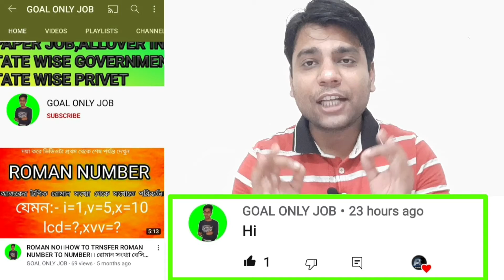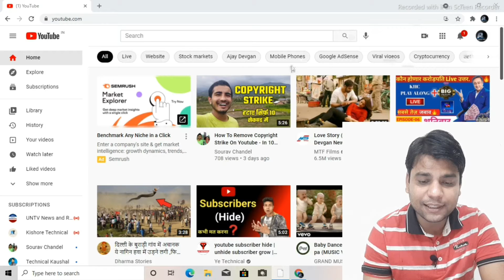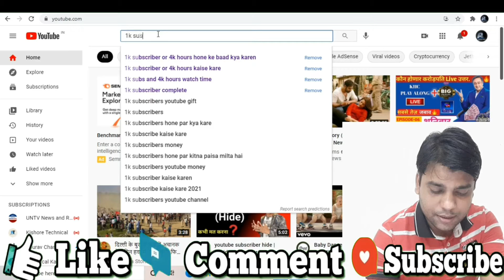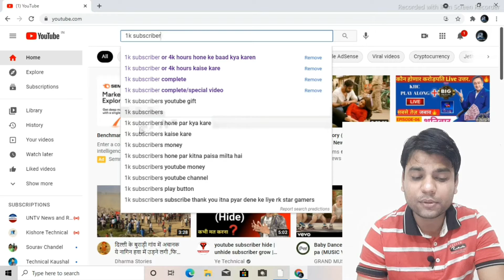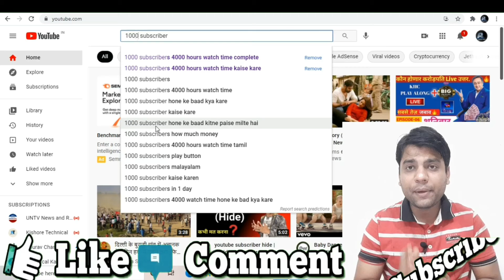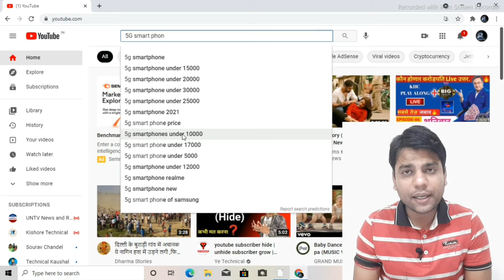How To Find Best Tags For Youtube Videos In 2021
How To Find Best Tags For Youtube Videos | Youtube Video Par Tags Lagane Ka Sahi Tarika || @SouravChandel07

Hello Friends,
Aaj Ki Video me, mai apko bataunga ki aap apni video ke liye Tags kaha se le sakte hai or wo kitni kargar hai apke video ko rank karwane me. to aap iss video ko pura dekhna.

1) ranking tag kaise pata kare
2) How To Find Best Tags For Youtube Videos In 2021
3) Youtube Video Par Tags Lagane Ka Sahi Tarika
4) video rank kaise kare 2021
5) tags for youtube videos
6) Tags Kaise dalte hai
7) Tags For YouTube Videos Hindi
8) Tags Kya Hota Hai
9) keyword for youtube videos
10) Keyword for youtube channel
11) rank tags kaise pata karen
12) ranking tags for youtube